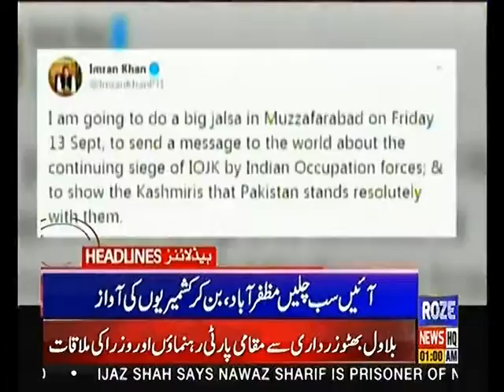Headlines 1AM 13th September 2019 Roze News